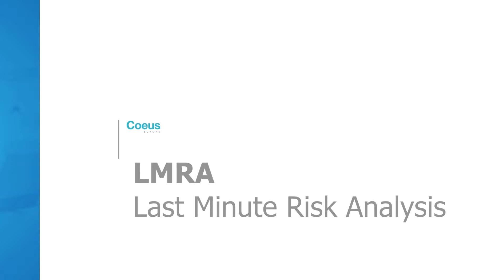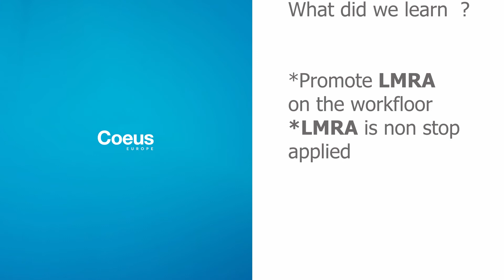Last Minute Risk Analysis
- video on how to implement Last Minute Risk Analysis as a tool to lower down incidents and accidents